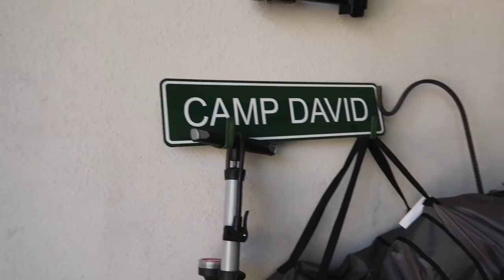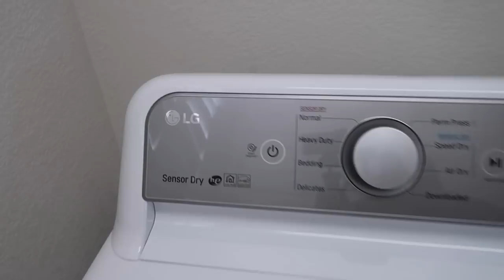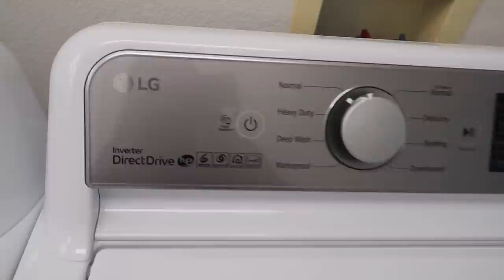FULL TOUR OF OUR NEW HOME! WE BOUGHT A HOUSE! GUIDED TOUR! WELCOME TO OUR NEW HOME!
WELCOME TO OUR NEW HOME! Come along with me as I show you our new home and talk about what we fell in love with.